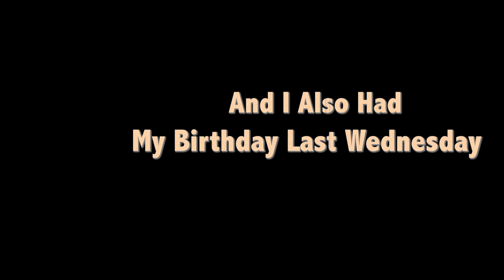Ford Model T Bucket A Work In Progress 3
A quick update on the build!